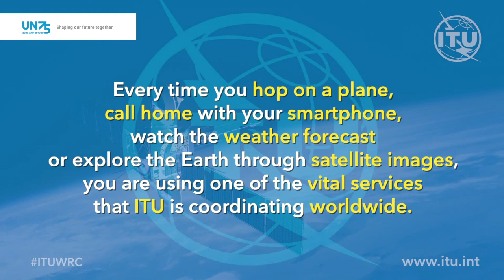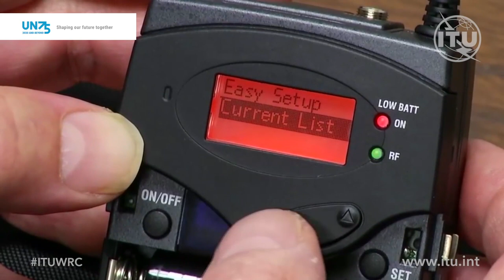Why is global cooperation important?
To celebrate UNDay today, we asked ITUWRC delegates – UN diplomats, business people, scientists, policy-makers and regulators.

Share your thoughts on ShapingOurFuture UN75!